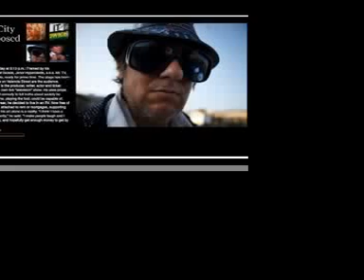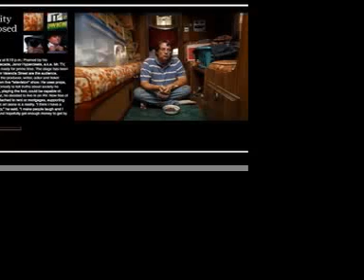Mr Tv interview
recent Friday at 8:13 p.m.: Framed by his television-set facade, Janor Hypercleets, a.k.a. Mr. TV, adjusts his tie, ready for prime time. The stage has been set. Hipsters on Valencia Street are the audience. Hypercleets is the producer, writer, actor and ticket seller for his own live "television" show. He uses props, puppets and comedy to tell truths about society he claims only he, playing the fool, could be capable of. Earlier this year, he decided to live in an RV. Now free of the burdens attached to rent or mortgages, supporting himself with his art alone is a reality. "I think I have a positive insanity," he said. "I make people laugh and I pass the hat, and hopefully get enough money to get by on."